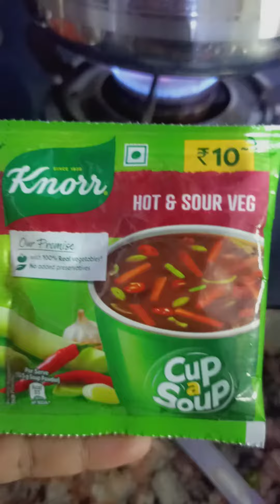healthy winter soup - vegetables soup - homemade - winter dish - recipe - healthy tasty recipe🍲😋🧅🤤🤗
how to use Maggie
homemade soup
how to make vegetables soup
how to use ragi flour
ragi
ragi flour
ragi atta
sabjio ka soup
ragi wheat